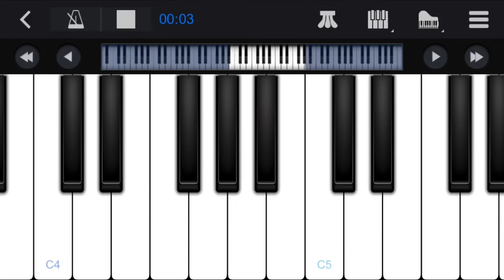Nokia.Iphone.MI Ringtone..| Ranjans Keyboard Station | on Mobile Piano.